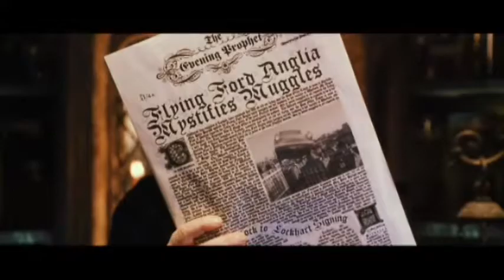The best of Harry Potter Part II Day 2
Timdiana is back with the best of Harry Potter with the Top 7 moments in Harry Potter.

"Harry Potter" is owned Warner Bros.Studios Please Support the official release.